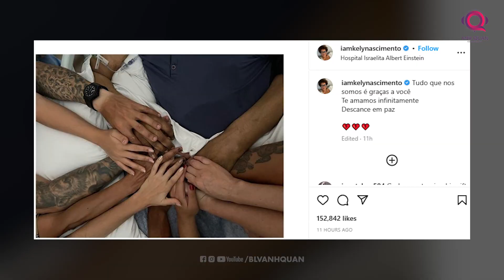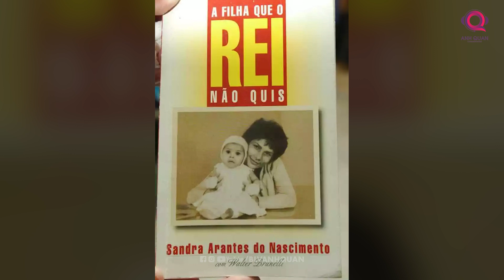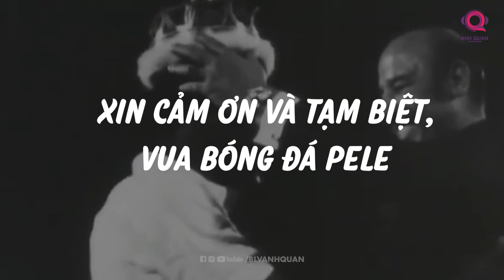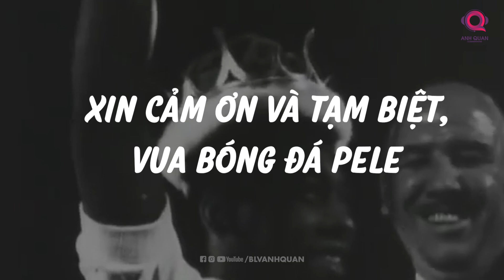NHỮNG GÓC KHUẤT CỦA CUỘC ĐỜI PELE: 3 LẦN KẾT HÔN, CUỐI ĐỜI VẪN ĐƯỢC CON CÁI YÊU THƯƠNG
Là nhân vật thể thao có sức ảnh hưởng bậc nhất làng túc cầu, từng nhận được những biệt đãi không phải ai cũng có được, từng nhận được những món tiền siêu khủng cho mỗi lần có mặt. Nên cũng không có gì lạ lắm khi đã Pele đã tích lũy cho mình một cuộc đời bên ngoài sân cỏ cũng vô cùng phong phú. Ông từng có 3 đời vợ chính thức, tổng cộng 7 người con và một khối tài sản khổng lồ. Có người gọi vui rằng ông là Vua bóng đá, đồng thời cũng là “Vua lăng nhăng”.
Trong đời Pele có hai thứ sai rất dễ đoán: đó là ông toàn dự đoán sai khi làm chuyên gia bóng đá và cái còn lại là xác định bến đỗ cuối trong tình trường.